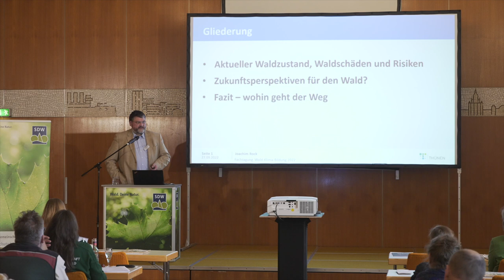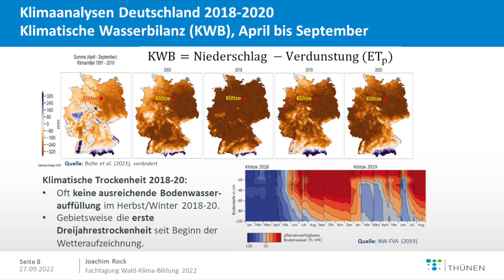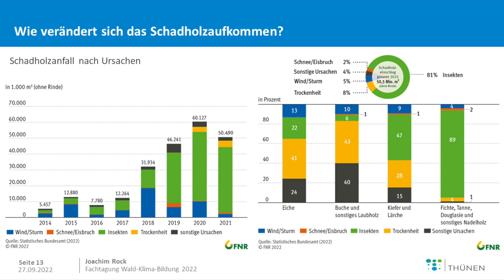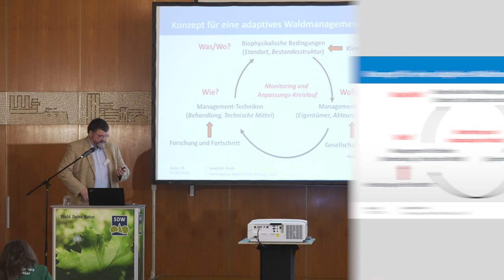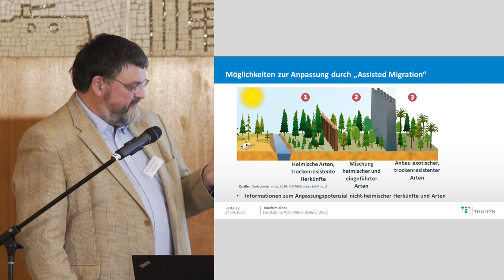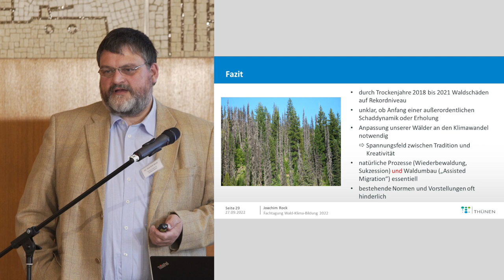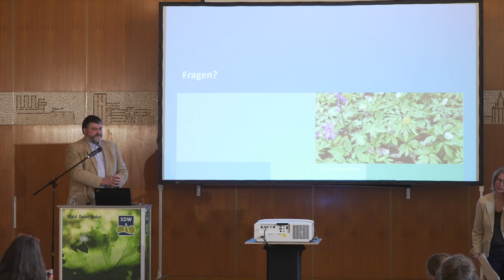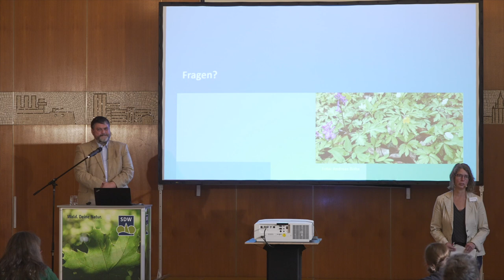Wald im Klimawandel, Wald der Zukunft (Dr. Joachim Rock | Thünen-Institut)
Vierter Vortrag im Rahmen der Fachtagung "Wald-Klima-Bildung" am 27. und 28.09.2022 in Berlin-Schmöckwitz (siehe auch
Die Veranstaltung war Teil des im Waldklimafonds geförderten SDW-Projekts "Bildungsnetzwerk Wald und Klima - Die Klimakönner".